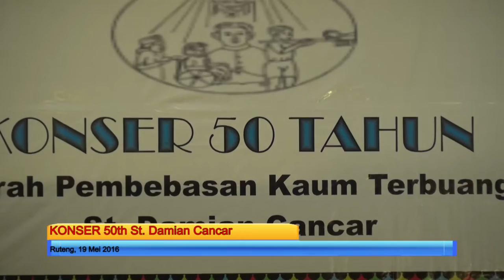Pentas Seni Panti St. Damian Cancar 18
Pentas Seni Panti St. Damian Cancar, dalam rangka 50 Tahun Damian Cancar, Ruteng 19 Mei 2016.